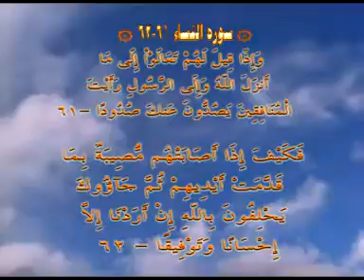Taghoot Ka Inkaar Part 1 of 7 (By Syed Tauseef Ur Rehman).flv